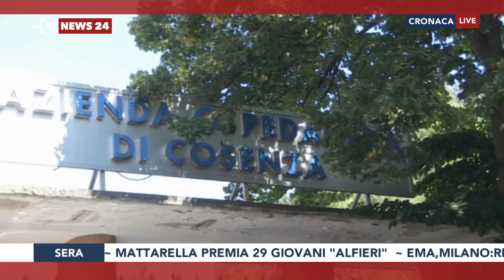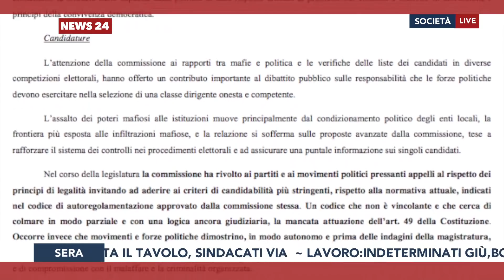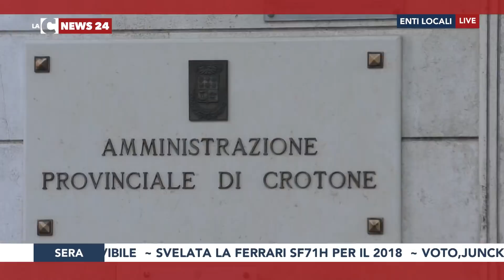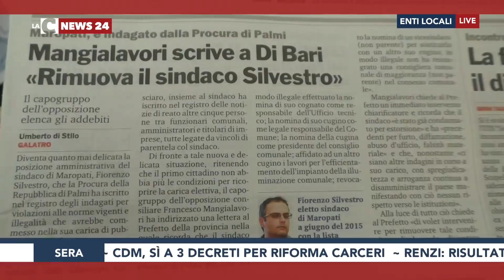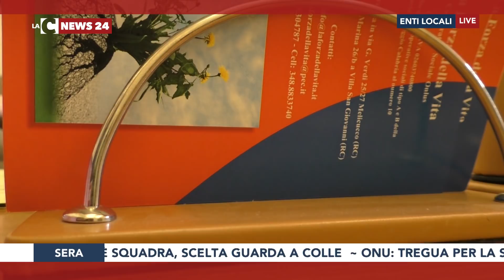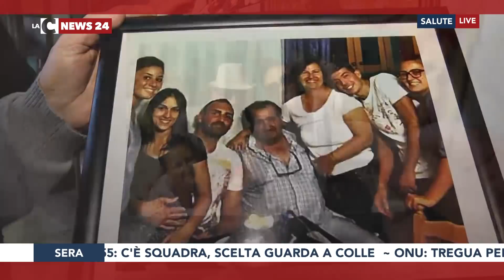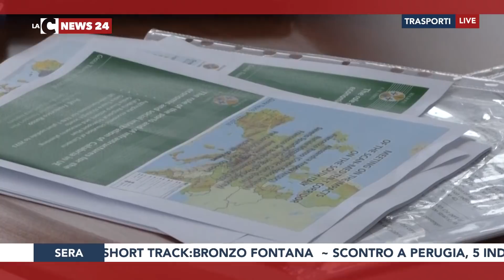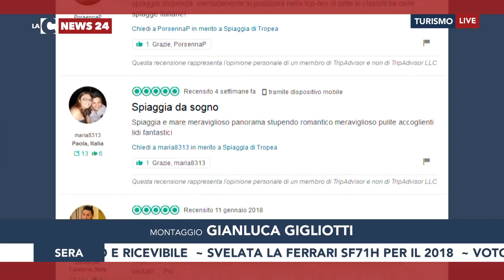LaC News24 Edizione Sera 22-02-2018